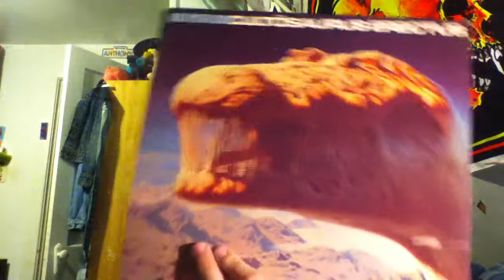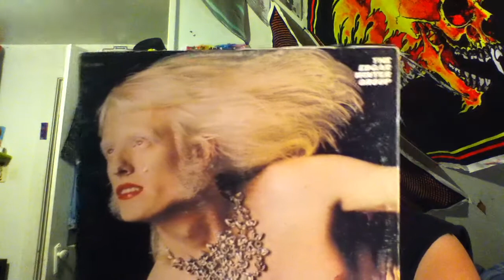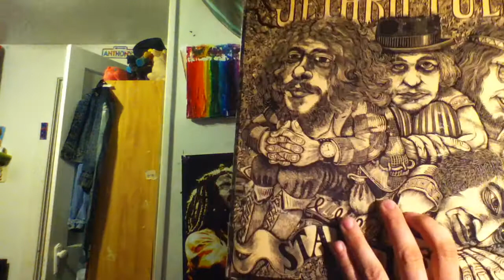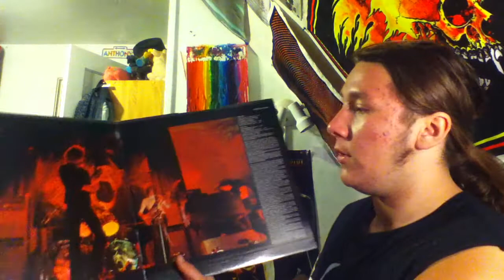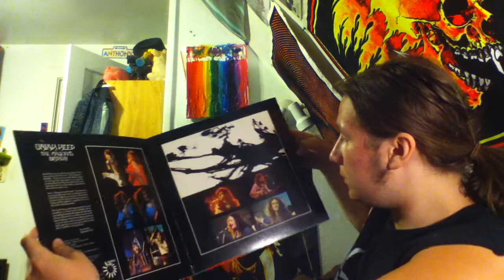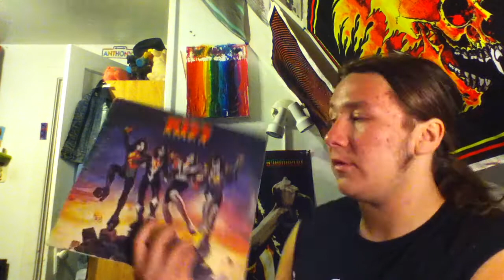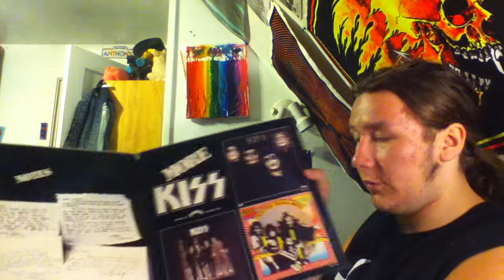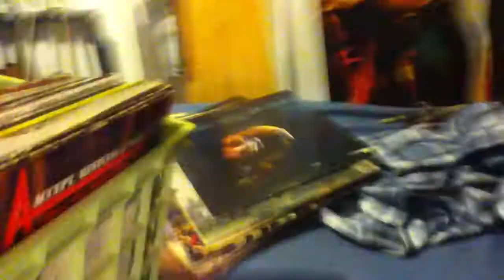VINYL COLLECTION Pt-2 7 inches, Prog Rock, Classic Rock